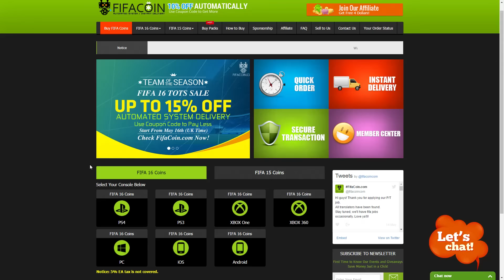FIFA 16 ULTIMATE TEAM DIVISION 1 - THE BRONZE EDITION - INSANE WIN + EA GLITCH! FIX IT IN FIFA 17 !